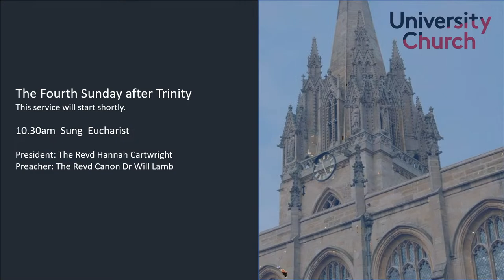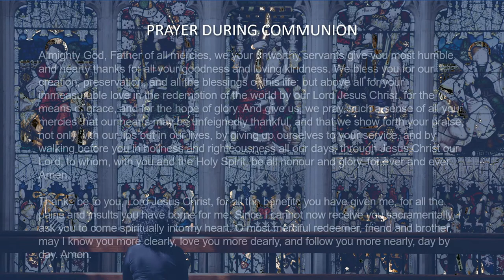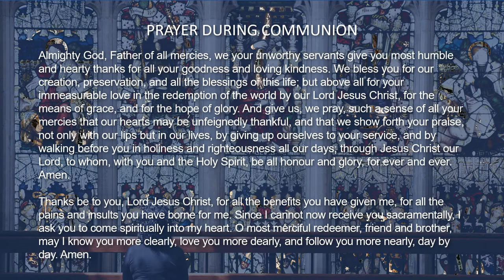Sung Eucharist at the University Church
Welcome to the University Church of St Mary the Virgin, Oxford. We are delighted that you have joined us today. The Revd Hannah Cartwright, Assistant Priest, is presiding and The Revd Canon Dr William Lamb, Vicar, is preaching this morning. The Mass Setting is Communion Setting by Geoffrey Webber sung by the congregation. The Organist is James Brown.

If you are new and would like to receive our weekly e-newsletter about events and services at St Mary’s, sign up

Produced by Ana-Maria Niculcea, Communications, Digital & Marketing Officer